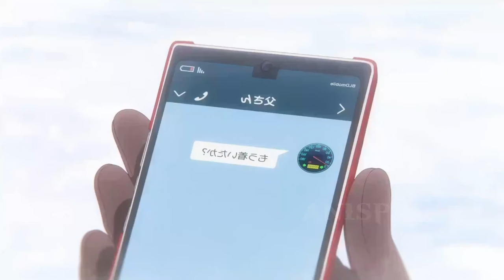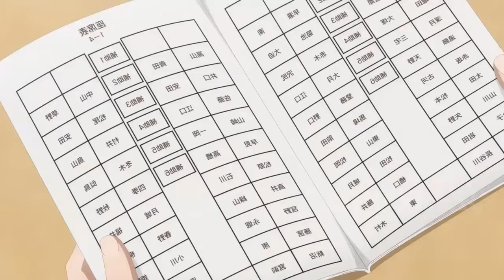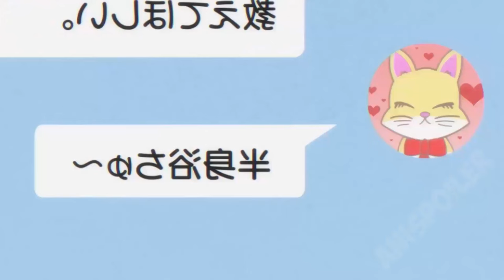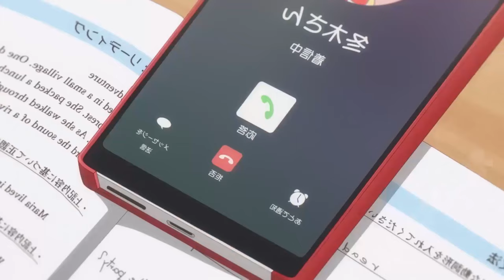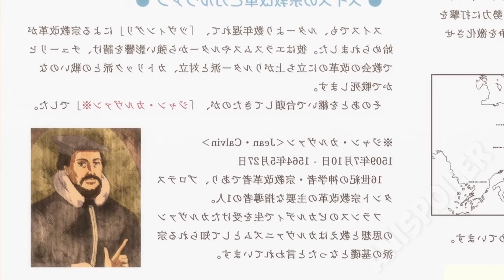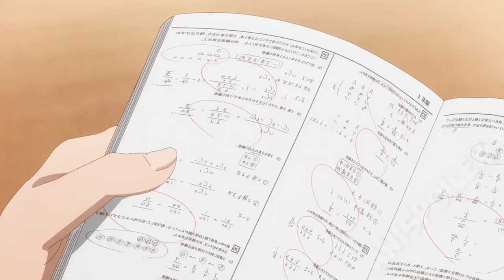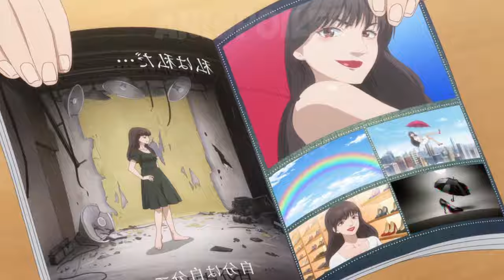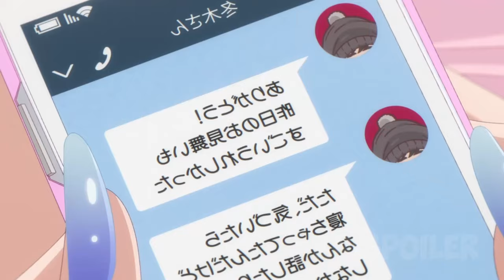Boy Moved From Tokyo To A Village And Fell In Love With A Hot Gal - Anime Recap 2024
Part9: 01:23:12

Boy Moved From Tokyo To A Village And Fell In Love With A Gal - Anime Recap 2024

New winter anime 2024: Starting of the video.

Part1: 00:00
Part2: 09:37
Part3: 19:12
Part4: 31:02
Part5: 40:28
Part6: 51:23
Part7: 01:01:04
Part8: 01:11:43
Part9: 01:23:12